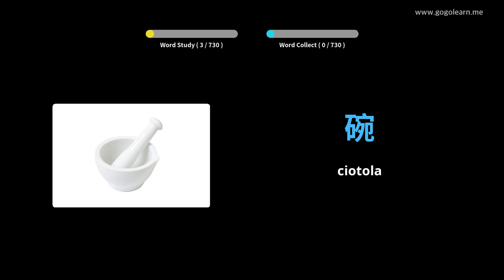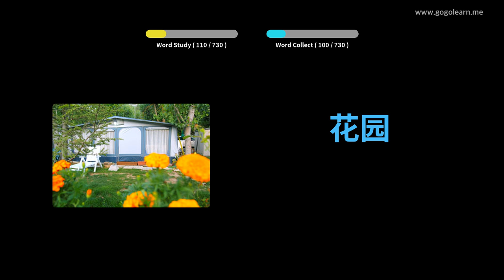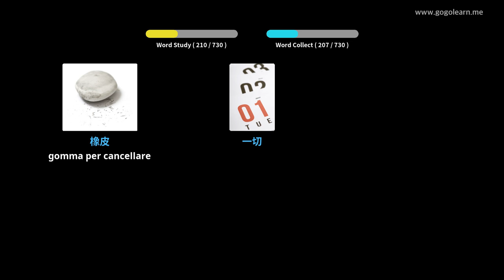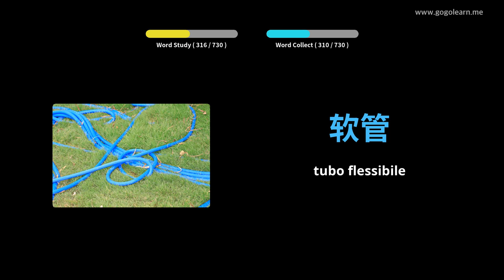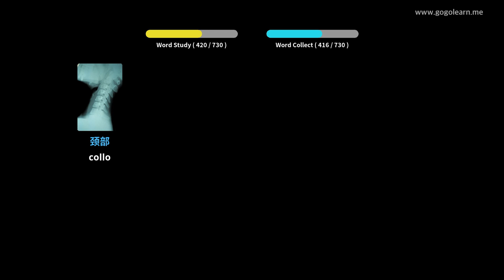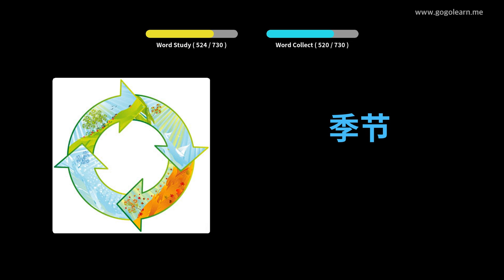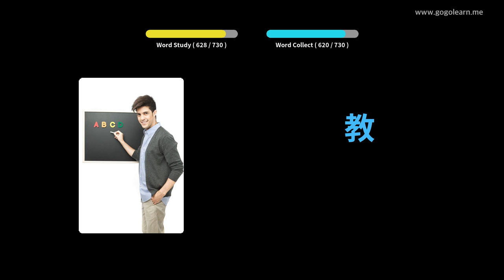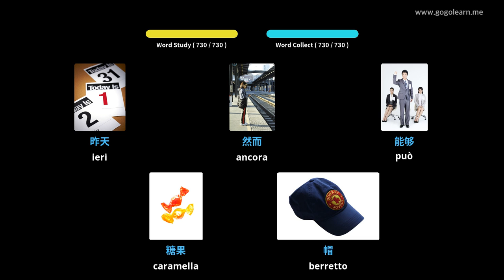Impara il Cinese Attraverso Le Immagini |Vocabolario Cinese Bambini | Golearn